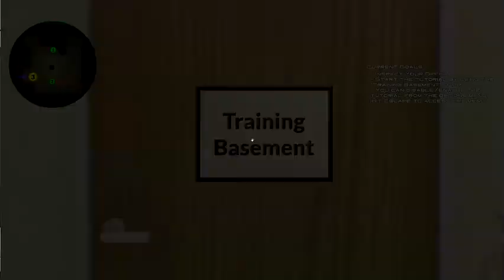snuzisleeps - Stream 665 Part 2/3 - Long Stream